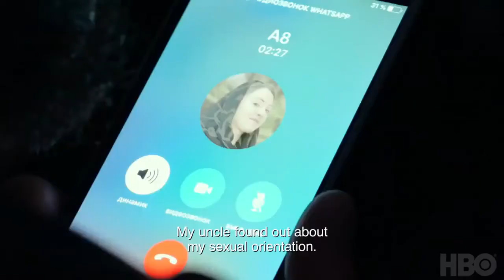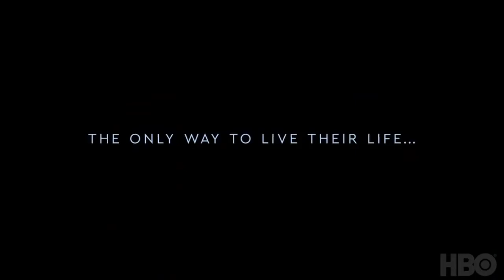Добро пожаловать в Чечню - Русский трейлер 2020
О ФИЛЬМЕ
Документальное расследование телеканала HBO о представителях ЛГБТ-сообщества, которые стремятся покинуть Чеченскую Республику и активистах, которые зачастую рискуя своей жизнью им в этом помогают. Свои истории рассказали анонимные представители сообщества, а также директор Московского комьюнити-центра для ЛГБТ-инициатив Ольга Баранова и участник «Российской ЛГБТ-сети» Давид Истеев.

Страна: США
Год: 2020
Жанр: документальный
Продолжительность: 107 минут (1:47)
Премьера (МИР): 26 января 2020
CОЗДАТЕЛИ
Режиссер: Дэвид Френс
Продюсер: Нил Баэр Джесси Тайлер Фергюсон